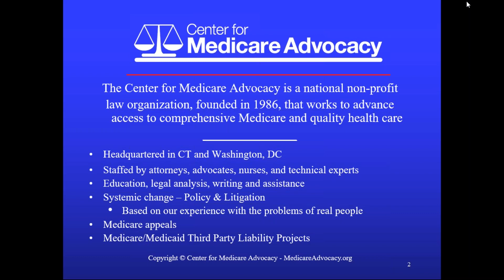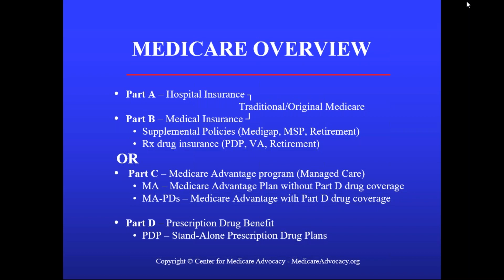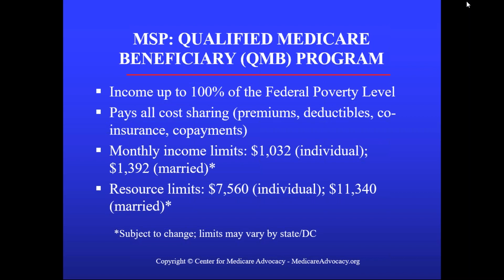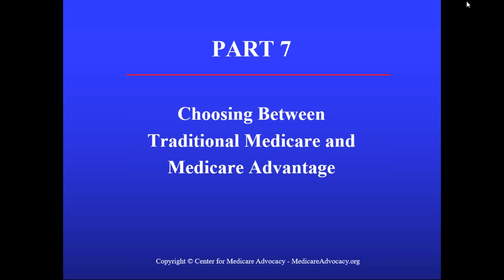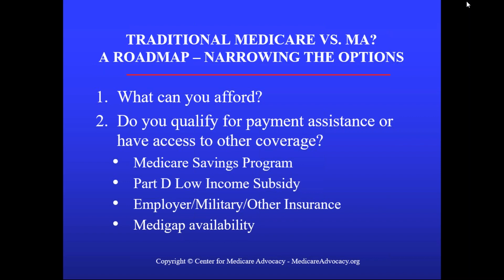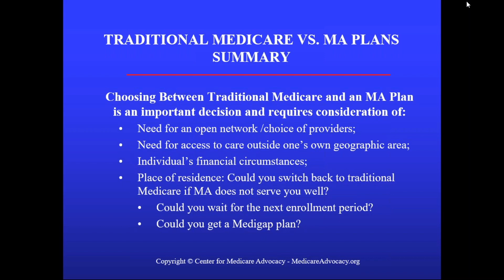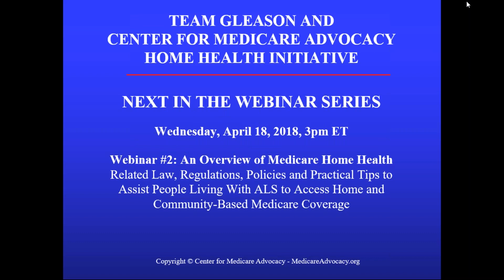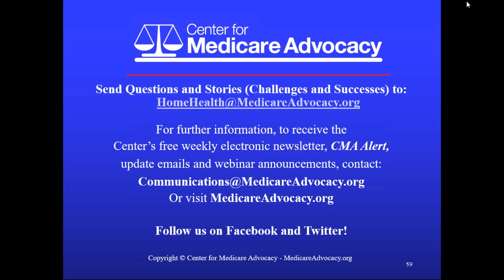An Overview of Medicare for People Living With ALS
An Overview of Medicare for People Living With ALS – Eligibility, Enrollment, Choosing Between Traditional Medicare and Medicare Advantage, Coverage and Payment Issues.